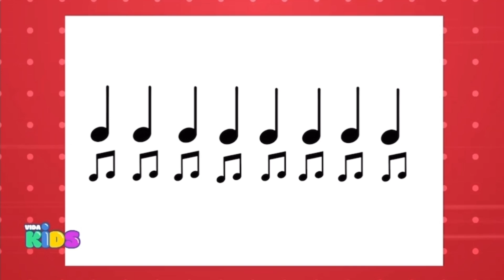VIDA KIDS RD Las Figuras Musicales en El Rinconcito Musical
🍿Ahora  tus tardes serán más divertidas.
Vida Kids: Un espacio donde los niños bailarán, cantarán y aprenderán sobre la fé.

🥤Todos los sábados a las 2 PM y la repetición los domingos a las 10:30 AM   y los lunes a las 4:00 PM por Televida, el canal católico de la familia.

🧋 Vida Kids Más allá Del Entretenimiento ¡¡. Siiiiiiiii¡¡

📺 Recuerda seguirnos en nuestro canal de YouTube VIDA KIDS RD